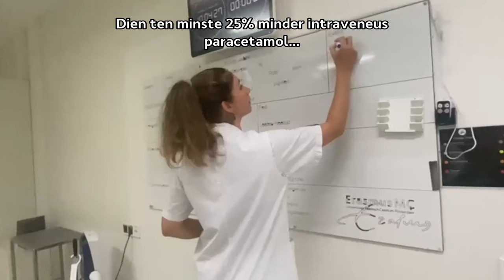Paracetamol challenge 2023